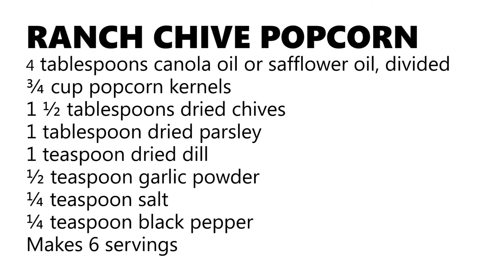Ranch Chive Popcorn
All the herby dill and garlic flavors of a Ranch dressing, just in popcorn form. Stovetop popcorn only takes a few minutes and yet is both healthier and cheaper than microwave popcorn.

Description: Snack/ Appetizer, American
Yield: 6 servings (about 1 ½ cups each)

4 tablespoons canola oil or safflower oil, divided
¾ cup popcorn kernels
1 ½ tablespoons dried chives
1 tablespoon dried parsley
1 teaspoon dried dill
½ teaspoon garlic powder
¼ teaspoon salt
¼ teaspoon black pepper

1. In a heavy-duty large pot, warm 1 tablespoon canola oil and a few popcorn kernels over high heat. Wait a couple minutes until these kernels have popped—this shows the oil is at the perfect popcorn-popping temperature.
2. As quickly as possible, add in remaining popcorn kernels and cover with a lid. Reduce the heat to medium-high. Using potholders and shaking the pot constantly as the kernels pop, cook until the popping slows down, about 3 to 4 minutes. Remove the pot from heat but keep the lid on; some remaining kernels may continue to pop.
3. In a small bowl, stir together oil and seasonings to combine.
4. Carefully transfer the hot popcorn into a large bowl. Drizzle with the herbed oil, tossing as you add the oil so all the popcorn is coated. Serve.

Cooking Tip: The common 3-ounce microwave popcorn will yield a little more than the 10 cups of popcorn in this recipe. Continue to follow the directions for the Ranch-Chive oil and drizzle over the microwave popcorn.
Keep it Healthy: Oils like canola, safflower, or olive oil are a heart-healthier alternative to drizzle over popcorn in place of butter.
Tip: If going the microwave popcorn route, make sure to choose the 94 percent fat-free variety. Also, compare the sodium content, aiming for bags with 30 to 40 milligrams of sodium per serving.

Get this recipe and other heart-healthy recipes at recipes.heart.org